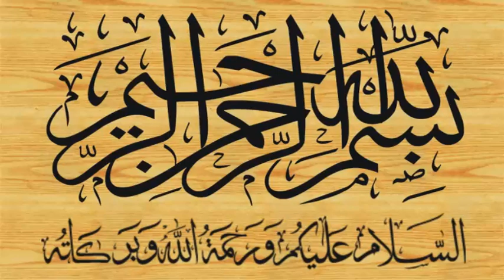Khateeb Ibn-e-Khateeb Qari Abd Ul Hafeez Sahab Faisalabadi